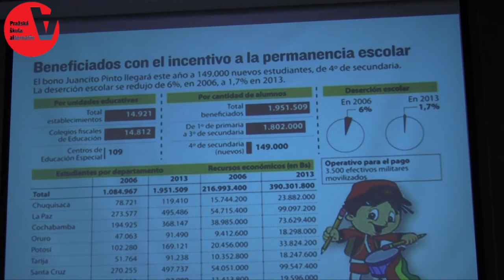Sociální pokrok v Latinské Americe - Jana Jetmarová